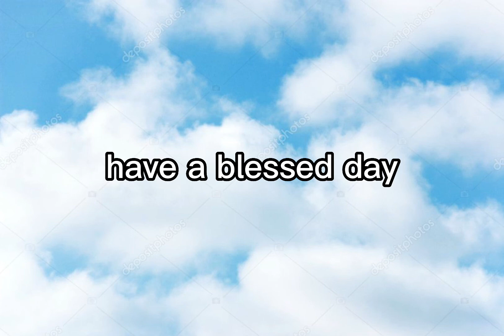If you are seeing this